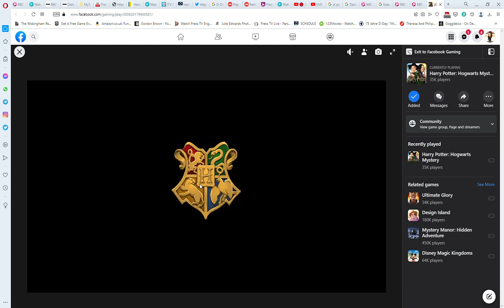4 Harry Potter Hogwarts Mystery Facebook Opera 2022 08 02 15 55 00